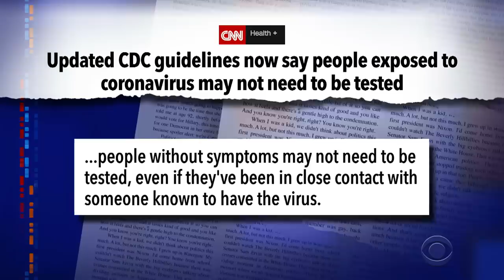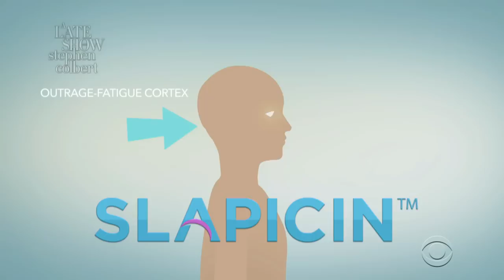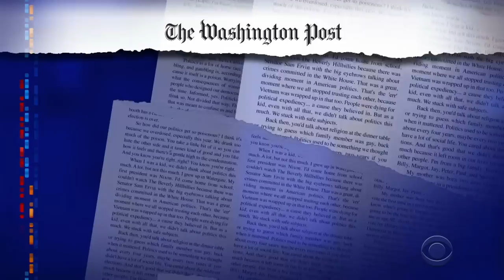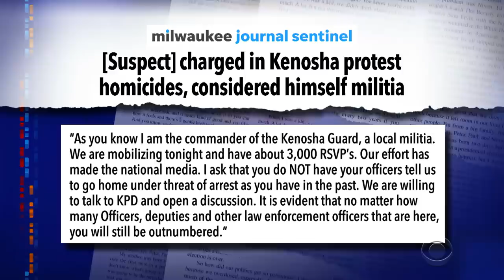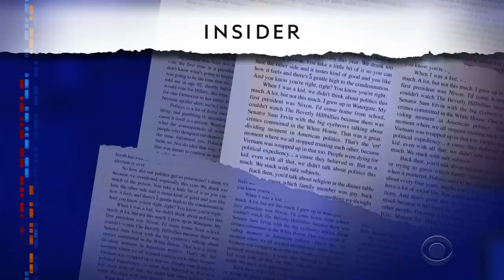Stephen Colbert: I Didn't Watch The RNC Tonight, And I Feel Great About It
At a time when the NBA is showing more leadership than the RNC, our host found it pointless to watch Republicans spend Night 3 of their convention talking about everything but what's really going on in America, where 180,000 people have been lost to a pandemic and heavily-armed Rambo wannabes murder people in the streets.